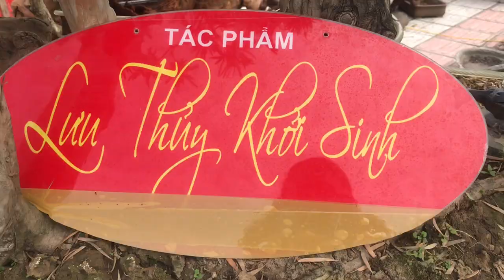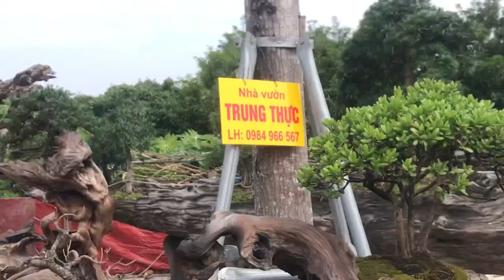NHỮNG SIÊU PHẨM TÙNG LA HÁN TRÊN GỖ LŨA KHỔNG LỒ TẠI KHU THƯƠNG MẠI, LONG BIÊN - ĐẶC TRƯNG MIỀN NAM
Siêu phẩm bonsai từ miền nam tại Long Biên 2020